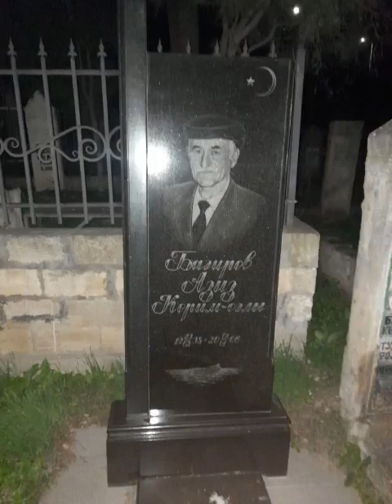ⓋⓄⓇ DƏRBƏND ANAR SENTRALⓋⓄⓇ NIHAT QULI 2022